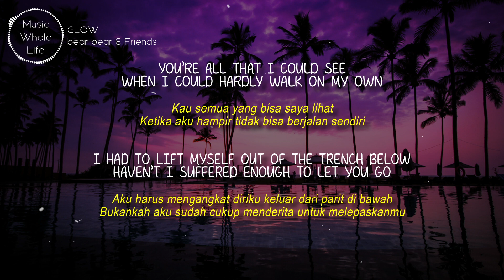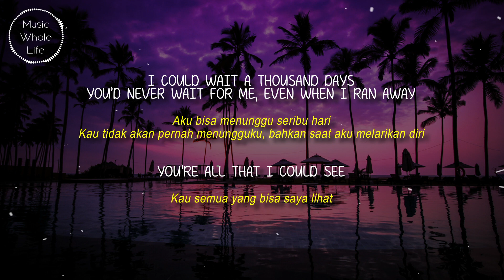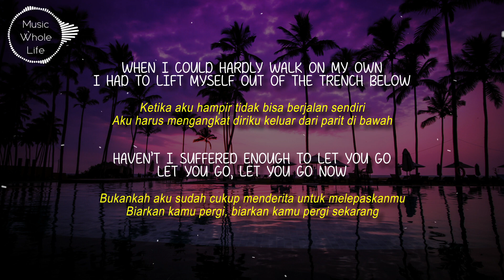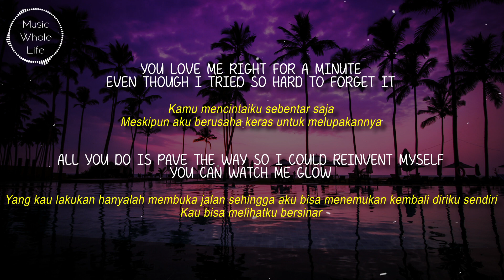Bear bear & Friends - GLOW (Lyrics) | Lirik Terjemahan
Glow - Bear bear & Friends (lyrics)
glow lyrics terjemahan

Lyrics

I could wait a thousand days
You never wait for me
Even when I ran away
You were all that I could see

When I could hardly walk on my own
I had to lift myself out of the trench below
How then I suffered enough to let you go?
Let you go, let you go now

You love me right for a minute
Even though I try so hard to forget it
All you do is pave the way, so I could reinvent myself
You can watch me glow